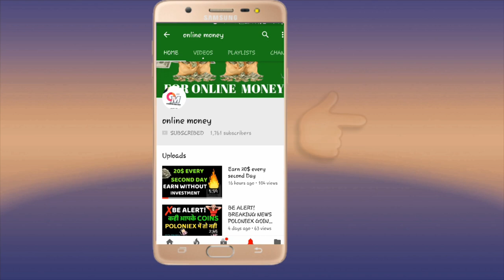o to 1000 rs per day | guarantee success | online money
This video is the life-changing video for you if you are struggling at online
to earn money.so this is for you.

KEEP CONNECT
BE HAPPY.

Queries Solved..

online money
money earning formula
earn money from online free
free earning opportunity
money formula
internet marketing
money guru
money mentor
online success class
online training
online money formula
money training
how to make referrals
how to get success at online
online success key
how to success
how to earn money at online
how to earn money in online marketing
paise kese kamaye online me
paise kese kamaye